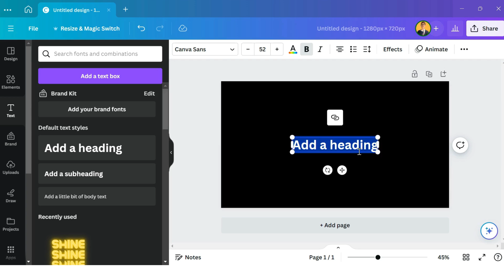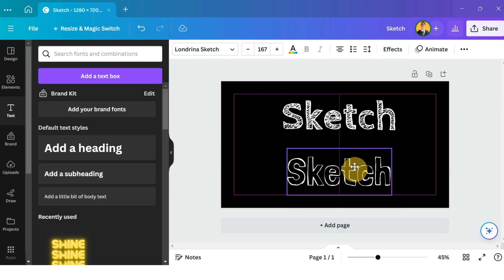How to create SKETCH TEXT EFFECT in Canva?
Ready to elevate your design game? Learn how to effortlessly create captivating sketch text effects in Canva with this comprehensive tutorial! Whether you're a beginner or an experienced designer, my step-by-step guide will walk you through the entire process. Discover insider tips, tricks, and techniques to bring your text to life, adding depth and creativity to your designs. Unlock the secrets behind achieving stunning sketch text effects that will leave your audience mesmerized. Watch now and unleash your creative potential with Canva!

I'm as brief as possible to keep the entire process short and simple for you to understand and follow.

Canva is a free-to-use online graphic design tool. Use it to create social media posts, presentations, posters, videos, logos and more.

Canva is a cloud-based graphic design tool and is a top rated SAAS platform. You can review some great reviews about the product and compare it with other similar products here on Software Advice